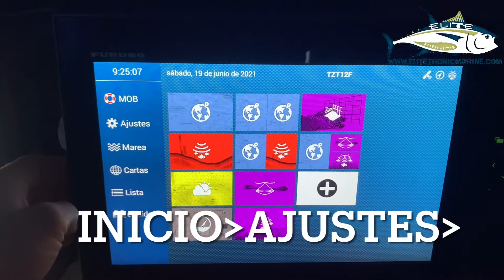Cambio unidades en TZT3. Furuno.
PESCA. TZT3. Change units. Boat fishing. Introducing the NavNet TZtouch3. Sonda futuro TZT3 con airmar 265lh. DFF1-UHD. TZTOUCH3. Sounder. Timezero. Furuno.  Pesca embarcación. Pesca en canarias. Pesca alto. Pesca hondo o  gran hondo. Pesca al Jigging.  How to use your sounder TZT3